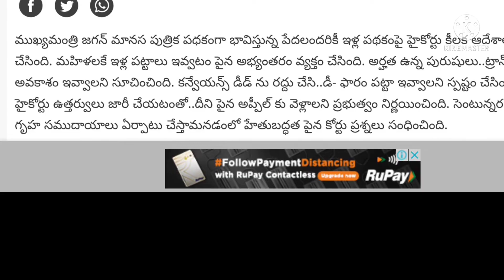||ఏపీ ఇళ్ళపట్టాలు,||ఏపీ ఇళ్ళపట్టాలు నిర్మాణం నిలిపివేత,||AP ILLAPATTALU ||AP TIDCOHOUSE,||APSCHEMES,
Hai frnds
ap cm ys jagan on andharariki pathakalu
navaratnalu schemes
navaratnalu housing scheme
ap schemes
ap cm
sankshema pathakalu
pension scheme

ap news,
dwakra runa mafi,
dwakra women,
dwakra women,
ap cm,
dwakra mahila sangam in telugu
dwakra mahilalu jagan good news
||ap tidco houses,
||ap tidco house latest news today,
||tidco house latest update today,
||aptidco houses latest news,
||ap tidco houses full details,
||ap tidco house latest update today,
||tidco houses latest news,
||tidco house latest news today,
||aptidco house allotment,
||ap tidco house latest news,
||ap tidco house,
||ap model house,
||ap new house scheme,
||ap free house scheme 2020,
||ap tidco houses latest update,
||ap house in ap,
||tidco houses in ap,
||ap house scheme status,